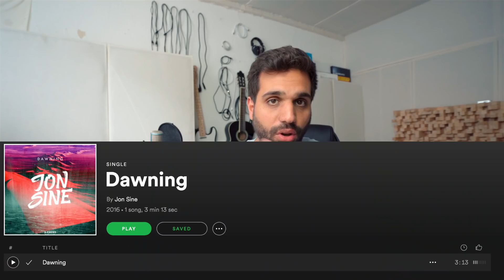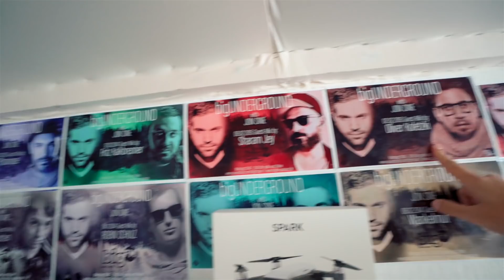GOODBYE STUDIO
▶ TRACK SUBMITS
send me your music to get feedback:

▶ SEND DEMOS TO MY RECORD LABEL AXSENS

●  Camera Equipment:
⇢ Zoom Lens
⇢ Selfie Stick
⇢ Action Cam
⇢ Spinning Timelaps

●  Studio Hardware:
⇢ Wide Monitor
⇢ Cheap white speakers

●  DJ Equipment:
⇢ DJ Headphones